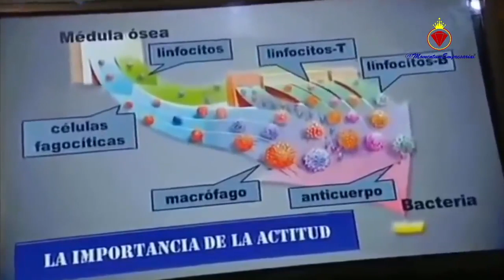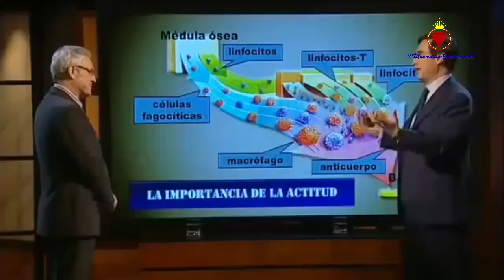ACTITUD 26-11-18 INFLUENCIA EN LA SALUD